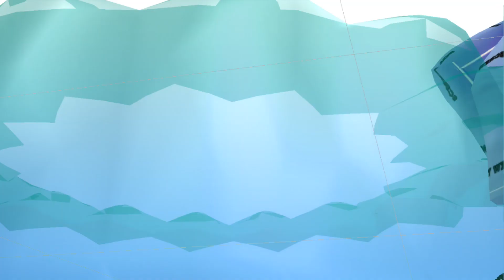MMD動画 初音ミク「後から前から 昭和の歌謡曲 ボカロ」V2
懐かしのあの歌 昭和の迷曲です。